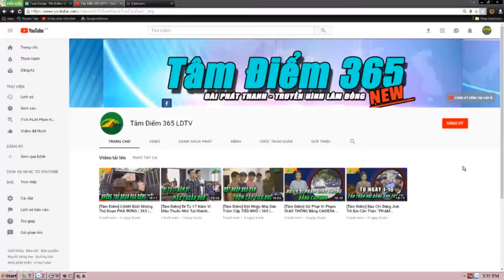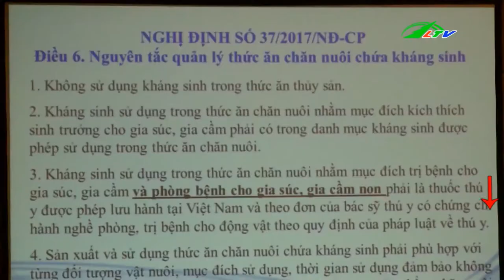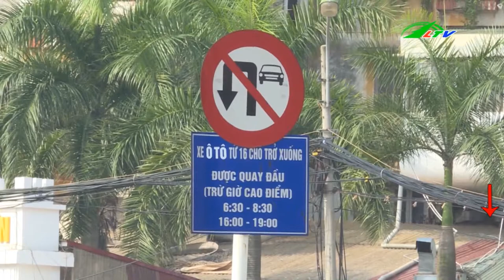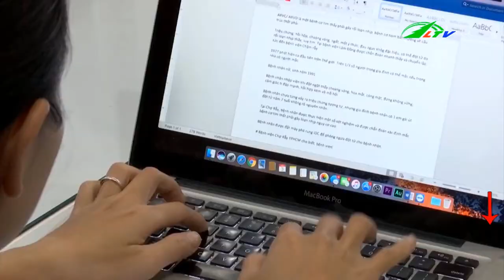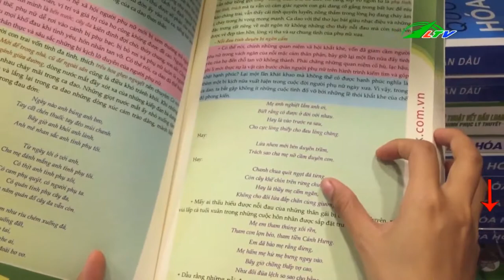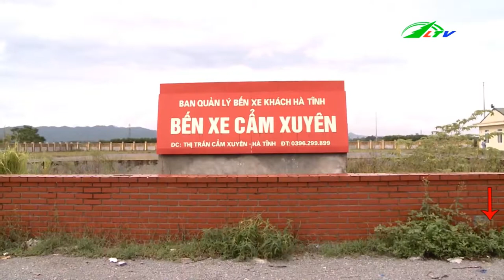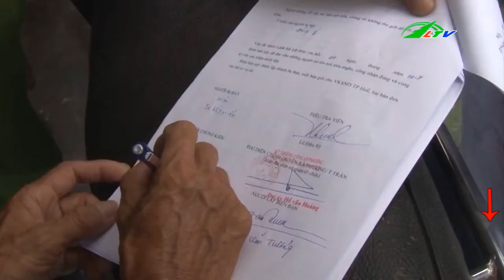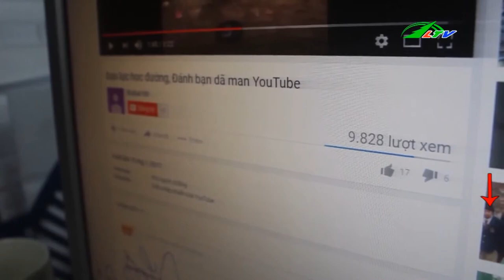Bắt Khẩn Cấp Đối Tượng Chế S Ú N G HƠI Như THẬT | Tâm Điểm 365 | Lâm Đồng TV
Bắt Khẩn Cấp Đối Tượng Chế SÚNG HƠI Như THẬT | Tâm Điểm 365 | Lâm Đồng TV